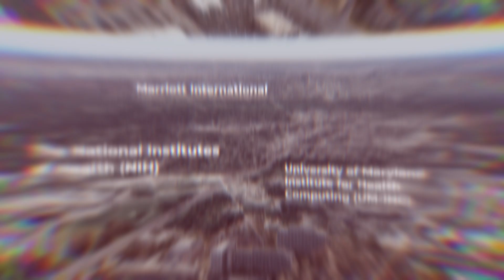Discover Montgomery County, Maryland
Home to federal agencies, research institutions, and a highly skilled and diverse workforce, it is an optimal location for companies in life sciences, cybersecurity, hospitality management, real estate and nonprofit industries to grow and succeed.